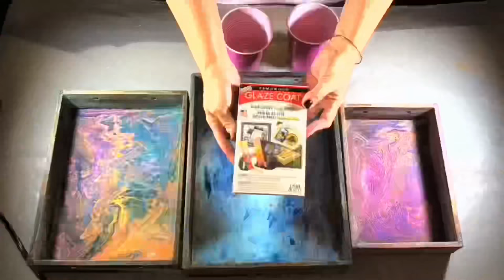DIY Dirty Pour with Unicorn SPiT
Follow along as Michelle Nicole takes a set of three plain wooden trays and turns them into anything but the mundane!
Doing this Flow Art style is just so fun. The marbling effect you get is so amazing. The three dimensional effect is even cooler!